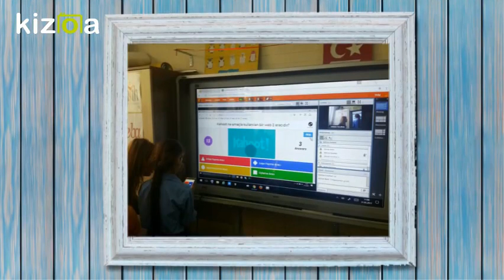Movie Maker - Kizoa Video Düzenleme Programı: SABRİYE KARAHAN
WEB 2.0 EDUCATION WORLD- KAHOOT